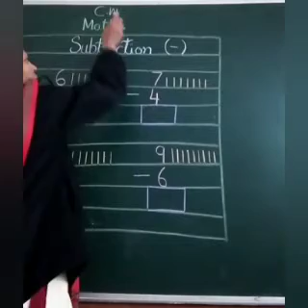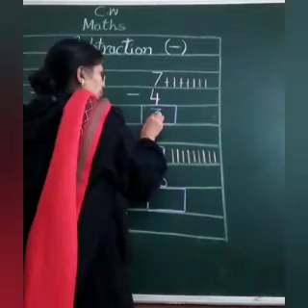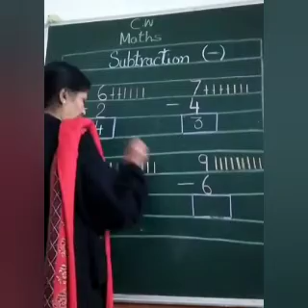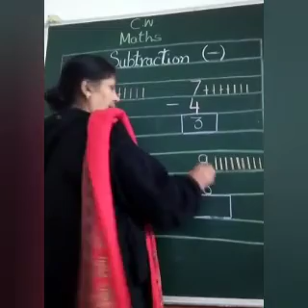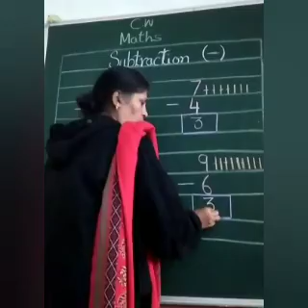Class Pre Prep Subject Maths written copy work